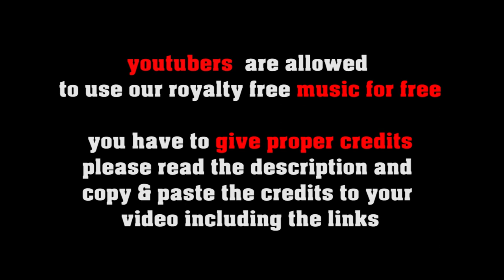Summer Vibes no copyright afro cuban music, royalty free latin jazz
SOCIAL MEDIA LICENSE:
or shorturl.at/ciqx7 FREE LICENSE (only for youtubers):
BUT you have to give credits in the video description as follows:

copy & paste
SUMMER VIBES

5 easy steps how to put our 100% royalty free music in your video clips:
1. Choose the music you like best for your clip
2. convert the video to mp3
3. sync the mp3 to your clip
4. upload your video to your channel
5. add song title and the link to the music clip on our Freesoundmusic channel in your description.